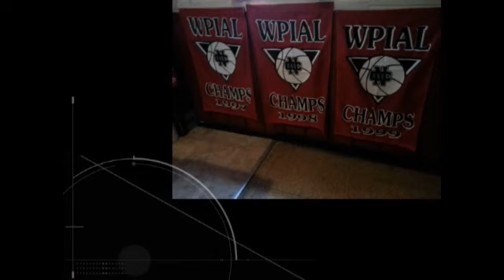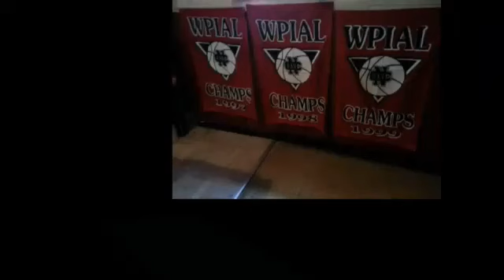NCTV45 CEDARS SPORTS CORNER REPORT SUNDAY JANUARY 23 2022 WITH ANGELO PERROTTA